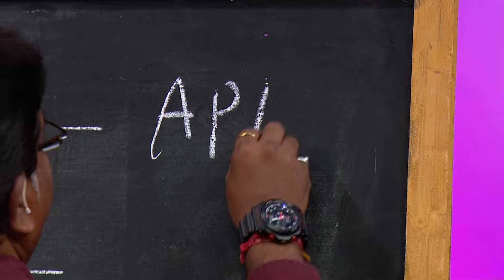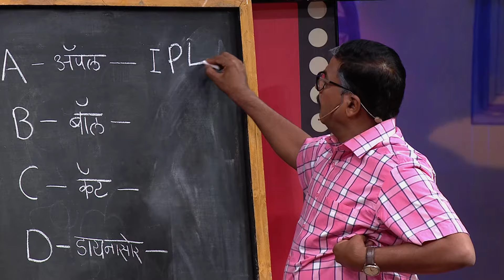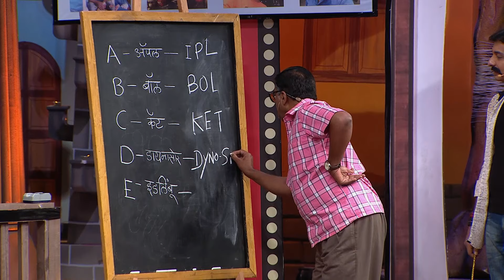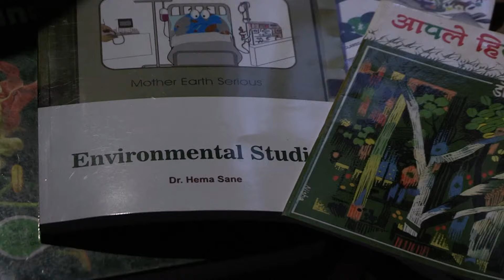Chala hawa yeu dya - Full Ep - 188 - Bhau Kadam - Zee marathi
Show Name : Chala hawa yeu dya
Producer/Star Cast : Bhau Kadam
Episode No : 188

Chala Hawa Yeu Dya is a Marathi comedy television show starring an ensemble cast of Nilesh Sable, Kushal Badrike, Sagar Karande and Bhalchandra Kadam who are on a world tour to entertain their fans all